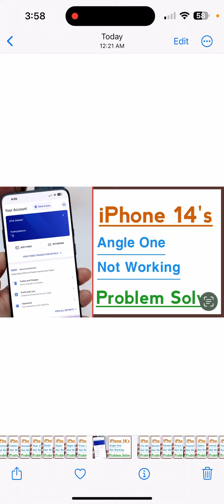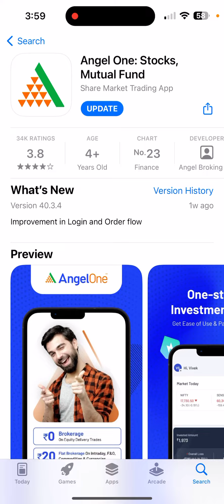iPhone 14’s Angle One Not Working Problem Solve